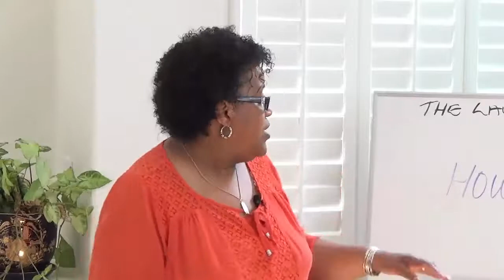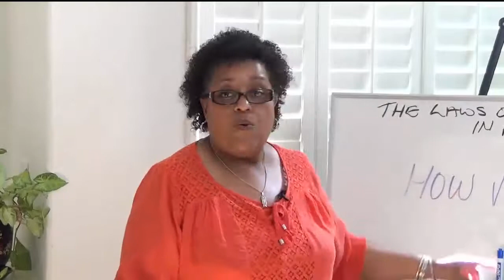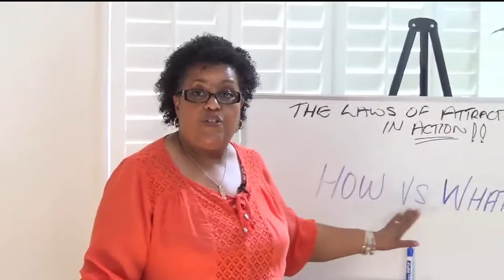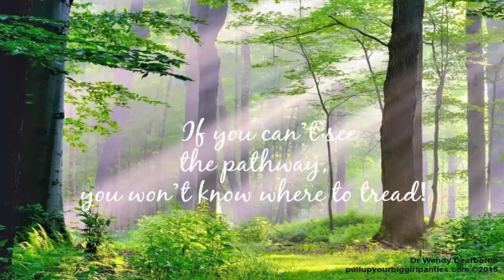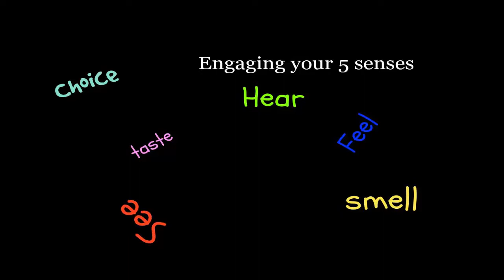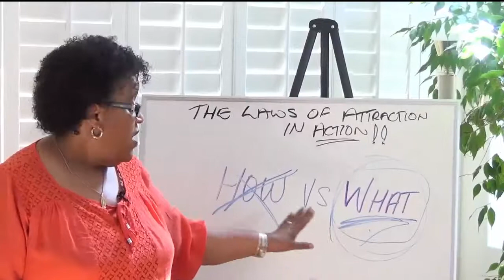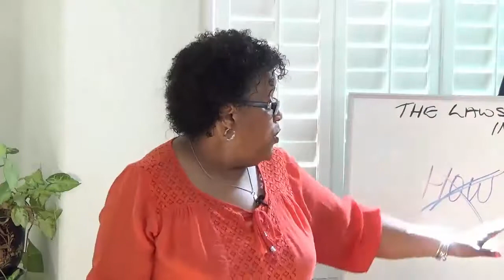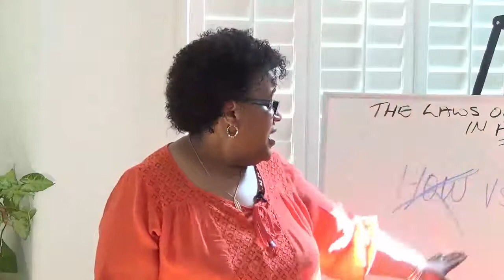How vs. What Tutorial: The Laws of Attraction In Action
You need to know your role in the manifestation process and how the laws of attraction in action work. This short tutorial supplies you with some basic information on What vs. How. With the movie TheSecret coming soon it's important to have as much clarity as possible.
Become a conscious Attractioner, click the link to become a part of our Facebook group